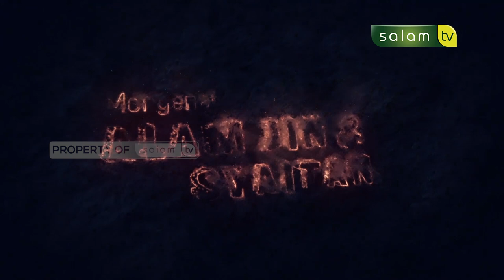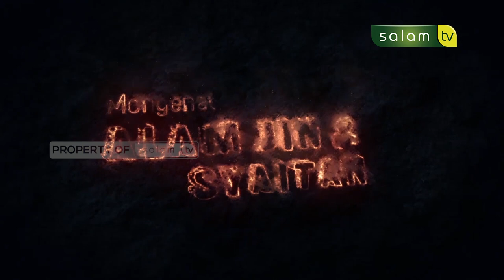Mengenal Alam Jin : Sebab Penyakit 'Ain - Ustadz Abdul Ghofur, S.Pd.i